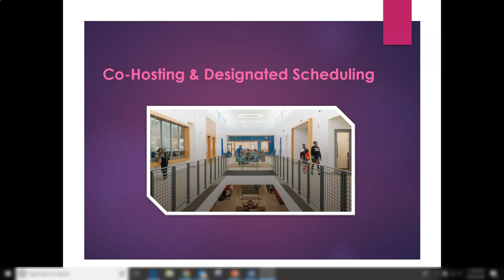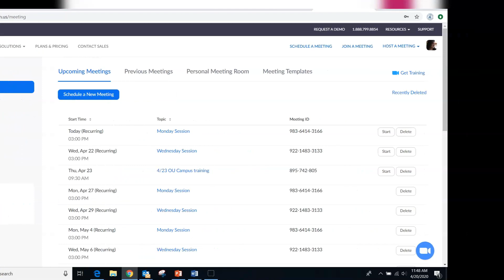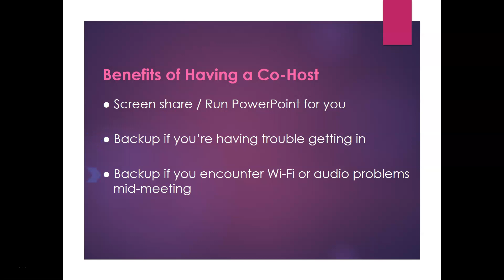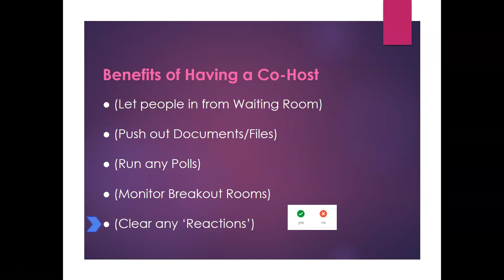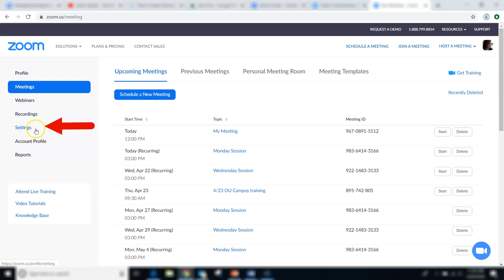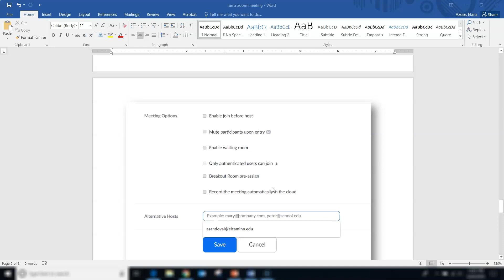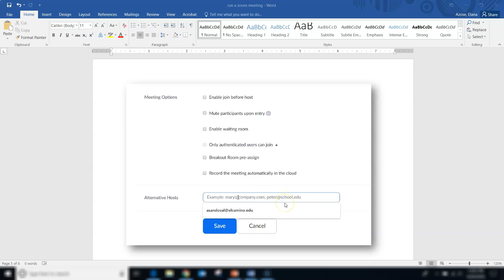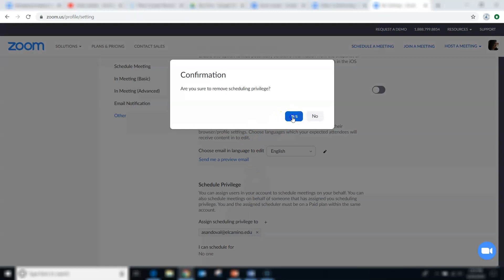Adding a Co-host & Giving Scheduling Privileges in Zoom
This video goes over the pros & cons of giving someone the ability to schedule meetings for you in Zoom, as well as adding a co-host to your Zoom meeting(s). It also goes over the steps to do so.